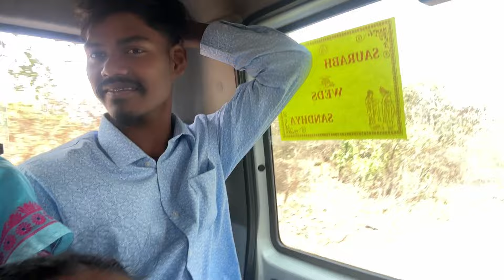Sarati vlog ❤️Didi Ka Shadi